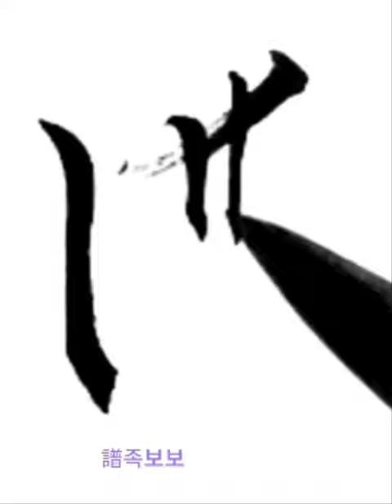書譜卷上吳郡孫過 서보권상오군손과 草書 孫過庭 書譜 초서 손과정 서보